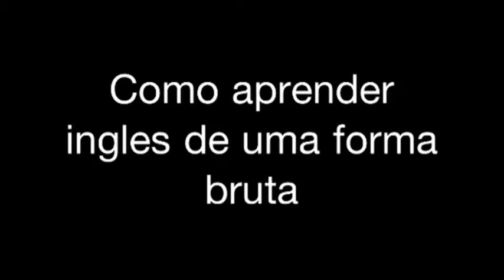Como aprender inglês de um forma bruta.